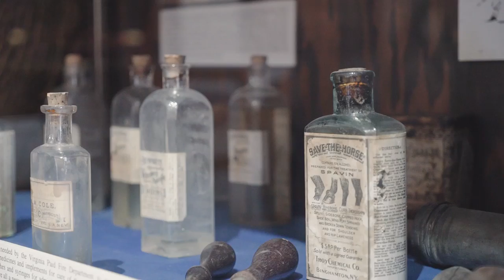Exploring Virginia City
Step back in time and see how the west was fun in historic Virginia City.